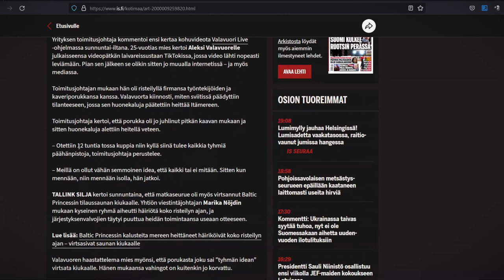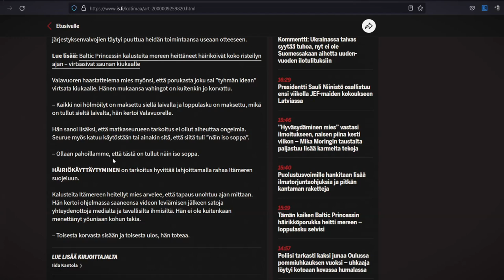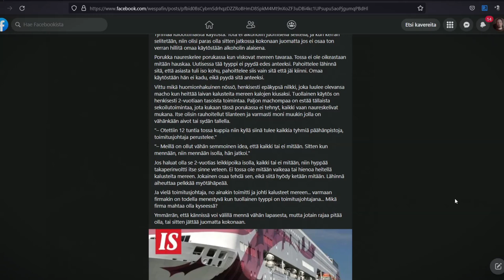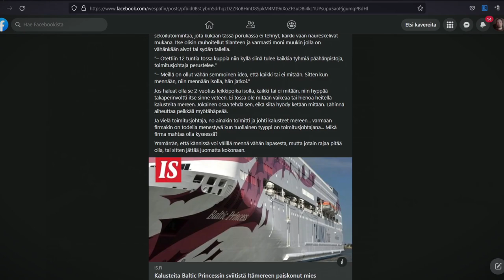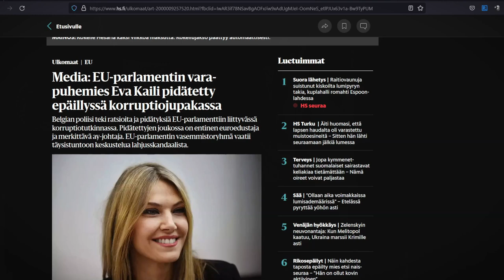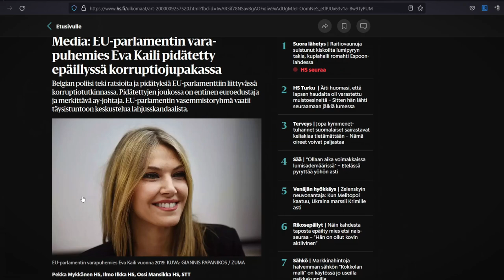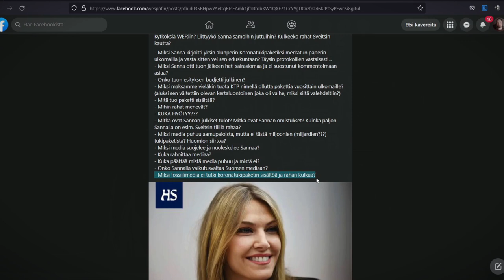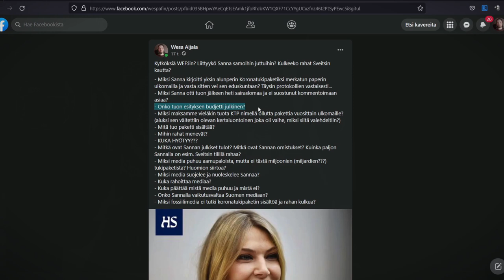Päivän Raget: Porukka heitti kalusteita mereen ja EU-k0rruptio selvinnyt | Wespa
Esitän myös tärkeitä kysymyksiä liittyen Suomen mahdolliseen k0rruptioon.

Videon aikakoodit aiheisiin:
00:00 Laivakeissi - Kalusteita heitettiin mereen
5:30 EU-k0rruptio tullut julki
7:42 Onko Suomessa k0rruptiota? - Muutamia kysymyksiä kaikille
20:15 Loppusanat ja tulevasta videosta infoa

Bitcoin-lahjoitukset: 1Q3Jcvx8AukSHxafiMhCEtoeBJrhoHsxAC
EOS-lahjoitukset: gezdgojqhege
ETH-lahjoitukset: 0xbB5faCb3ca1614a7215c5F001ee8d1eA9b2b5F33